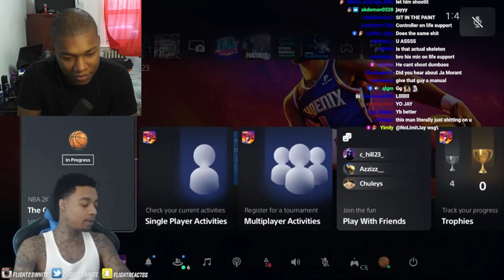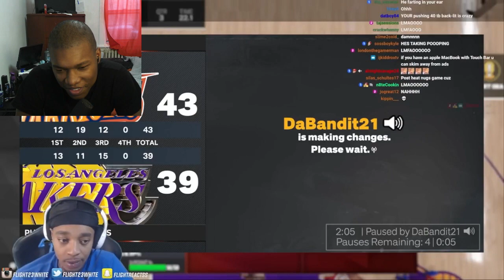FlightReacts NBA 2K23 RAGING and FUNNY MOMENTS #3 REACTION